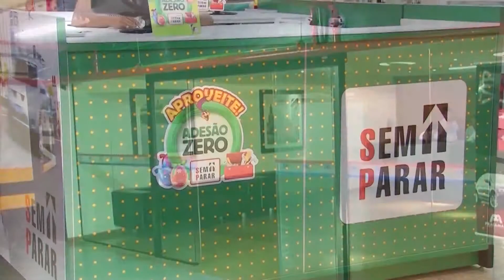Top of mind A Tribuna parte 2